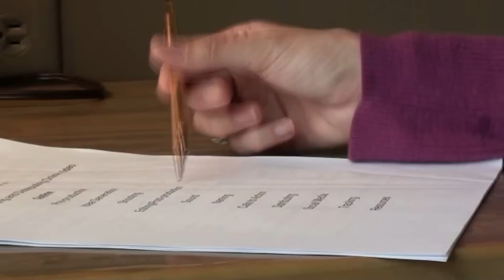How to Prepare for a Job Interview (HD) | By Professional Resume Writers of Resume Service Plus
A job interview is often the final step to getting hired. You must have submitted a powerful resume draft that quickly captured an employer's attention. The next step is verbally communicating to an employer your value in a level that should be as good - or even better - than how your resume did.

Not sure if your resume can lead you up to that recruitment phase? Get professional resume writing services from Resume Service Plus. We have a pool of skilled writers that can effectively show your career strengths and thus increase your chances of getting hired.

Check out our sample resumes and get a free critique of your existing or old resume.